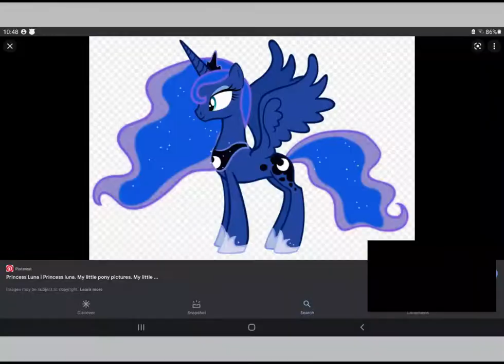princesses Luna Jack